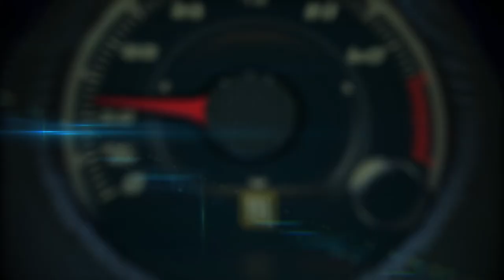2018 Mercedes-Benz E Class Cabriolet climbs Monte Bianco, Italy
The all new 2018 Mercedes-Benz E Class Cabriolet goes for a helicpoter ride to climb Monte Bianco, highest mountain in the Alps and the highest in Europe west of Russia's Caucasus peaks. It rises 15,781ft. above sea level and is ranked 11th in the world in topographic prominence.

The new E-Class Cabriolet four-seater combines pure, elegant design with long-distance comfort for four occupants and the latest E-Class technology. Available for the first time with 4MATIC all- wheel drive, the E-Class Cabriolet also boasts AIRCAP® wind deflector and AIRSCARF® neck-level heating technology to enhance comfort when driving with the top down.
The new Cabriolet is the newest and final member of Mercedes-Benz's new E-Class family, which has been entirely renewed within the last year. When the soft top is up, the E-Class Cabriolet has a silhouette similar to that of the E-Class Coupe and displays the same expressive proportions and clean lines. The ‘hot and cool’ design idiom represents both elegance and intelligence, and shapes the appearance of the Cabriolet, which nevertheless exudes a unique character - especially when the soft top is down.